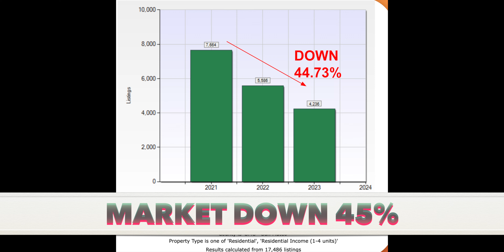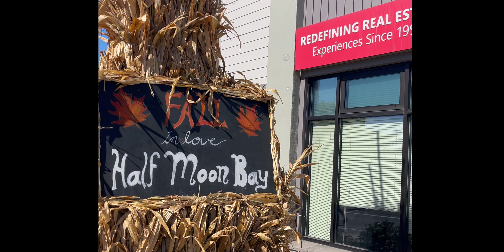Kulda Group 2023 Year in Review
Kulda Group thanks you for your support in 2023. Looking for a real estate agent in the San Francisco Bay Area?